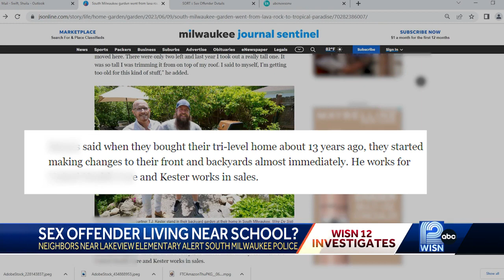South Milwaukee police investigating sex offender possibly living near school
South Milwaukee police say registered sex offender Todd Kester may be living illegally near a school.